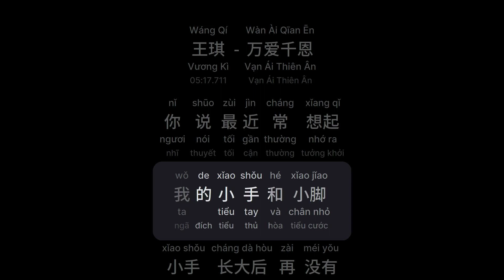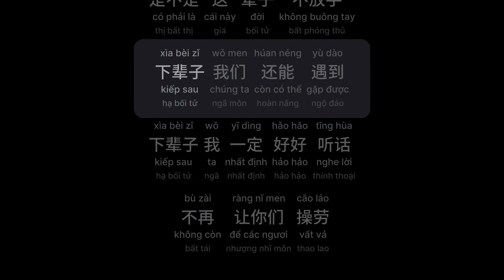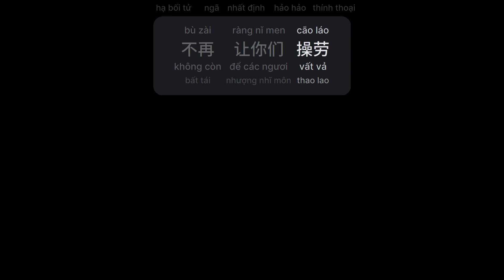万爱千恩 - 王琪 (Vạn Ái Thiên Ân - Vương Kì) (Wàn Ài Qīan Ēn)